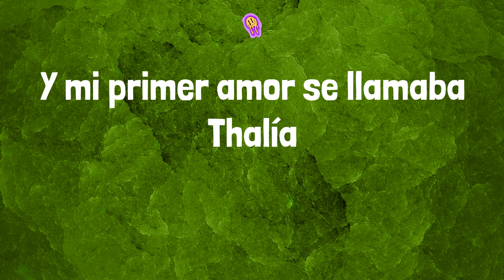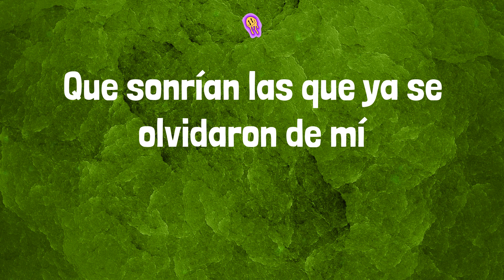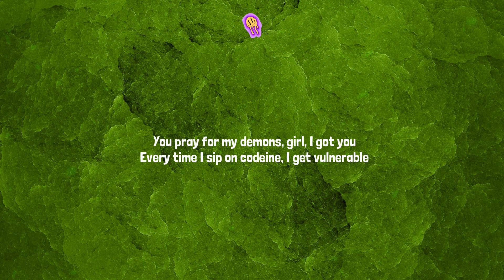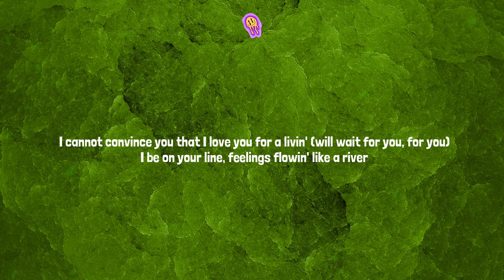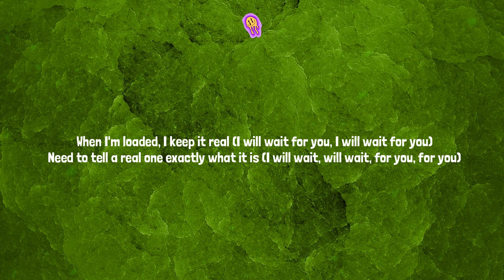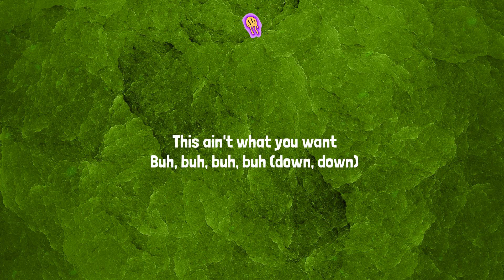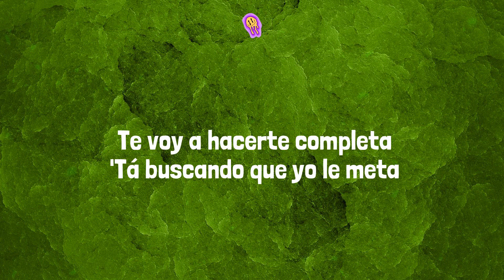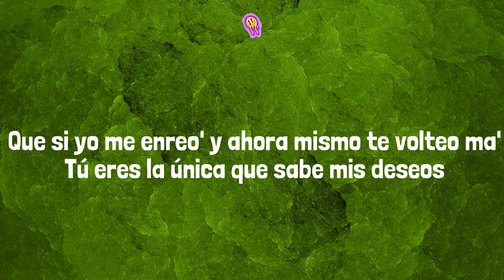Bad Bunny - Tití Me Preguntó (Lyrics) Mix| Future,Lil Uzi Vert,Cris Mj